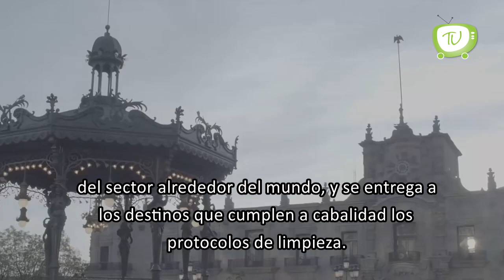Recibe Jalisco el Sello de Viaje Seguro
Jalisco recibió el Sello de Viaje Seguro que otorga el ConsejoMundialDeViajesyTurismo, al cumplir con los estándares de higiene y sanitización de clase mundial en sus instalaciones.